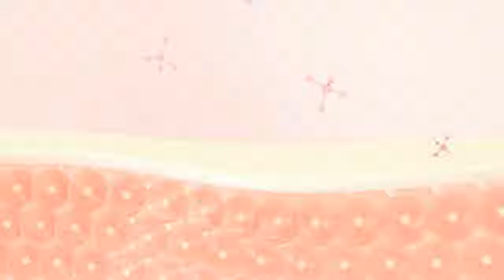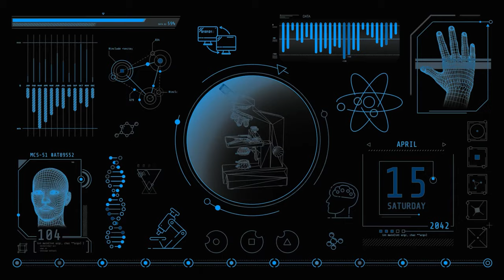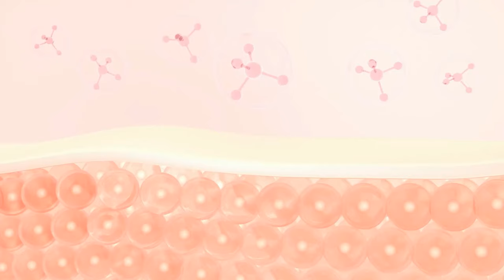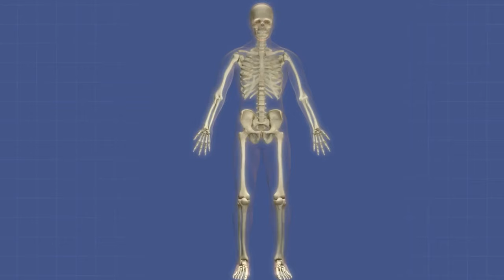12 Alimentos Ricos en COLÁGENO Para Huesos, Cabello, Piel y Mejorar Tu Salud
¡Desbloquea la Vitalidad Juvenil: 12 Alimentos Ricos en Colágeno para Huesos Fuertes, Piel Radiante y Cabello Lujoso!

Descubre cómo los alimentos ricos en colágeno rejuvenecen tu piel, fortalecen huesos y mejoran el cabello. Este video revela la ciencia del colágeno y presenta 12 superalimentos para aumentar su ingesta. Exploramos desde aguacates hasta semillas y ostras, claves para un estilo de vida más saludable y vibrante.

00:00 Introducción a la importancia del colágeno
00:33 Potencias nutritivas de la naturaleza
01:08 Un impulso de colágeno para piel y articulaciones
01:45 La fuente tradicional de colágeno
02:23 La fruta cremosa que promueve el colágeno
03:24 Pequeño clavo, grandes beneficios
04:02 El impulso colorido de colágeno
04:37 Más que solo betacaroteno
05:11 Conexión entre licopeno y colágeno
06:20 El secreto marino del colágeno
06:53 Un tesoro marino de colágeno
07:25 La joya de colágeno del océano
08:01 Pequeños peces con grandes beneficios